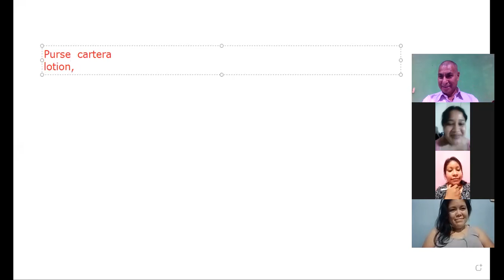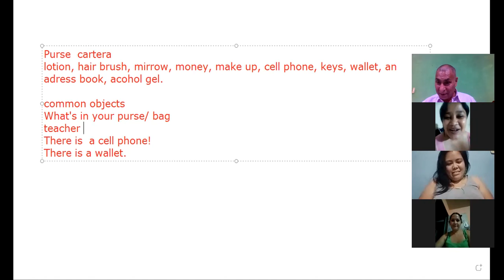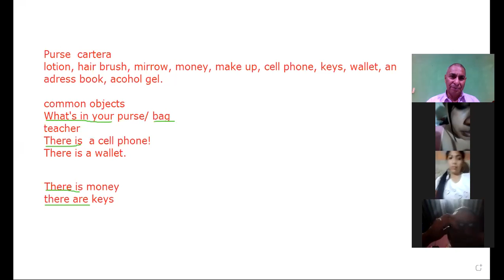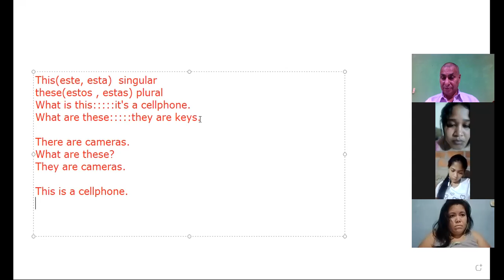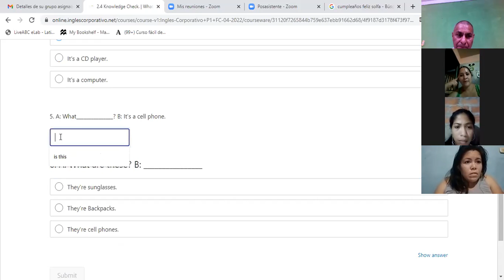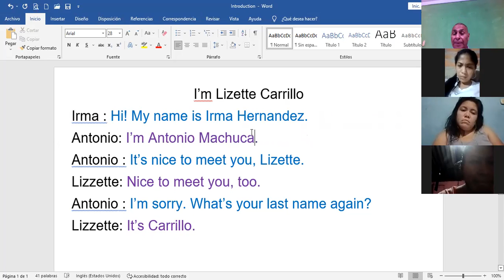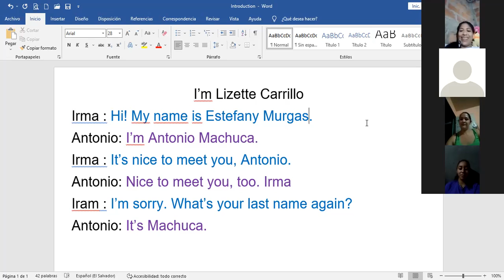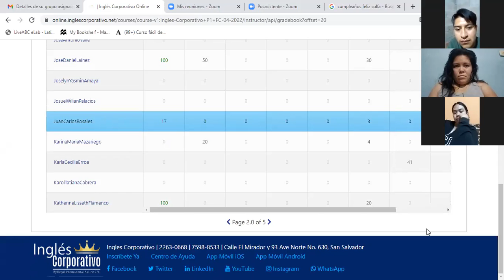Ingles Corporativo- This and these 5